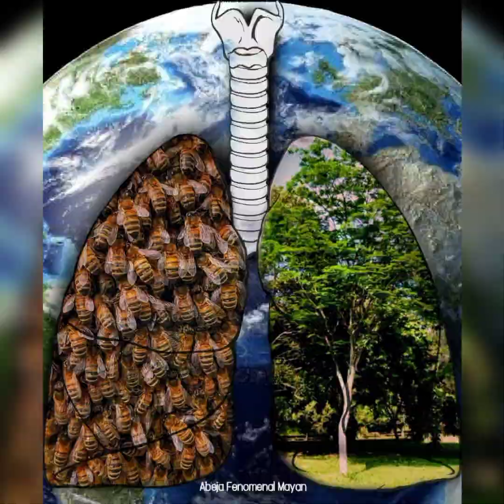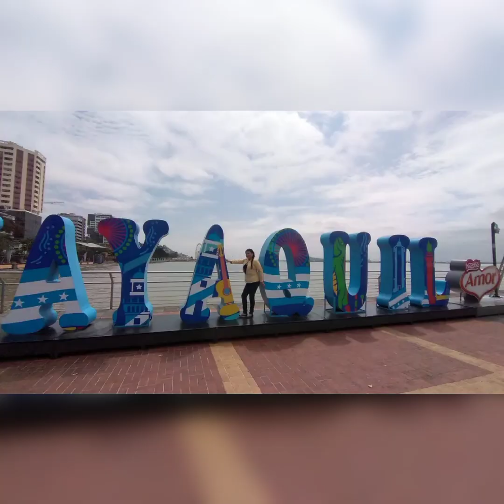Mi único amor bello. Carlos José y Cristina. Octubre 2023.